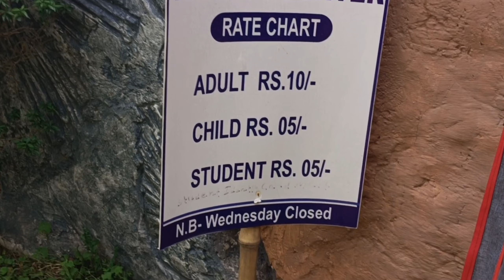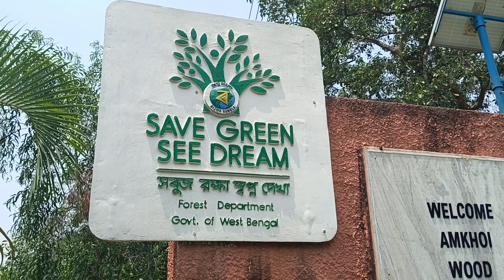আমাদের বাড়ির কাছে আমখই ফসিল পার্কে ঘুরতে গেলাম